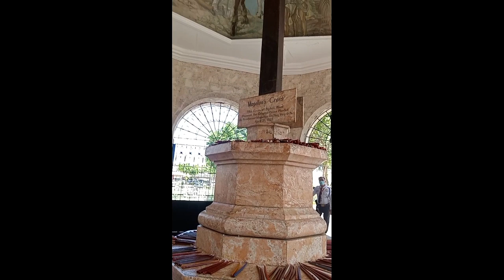Magellan Cruz chapel open na.